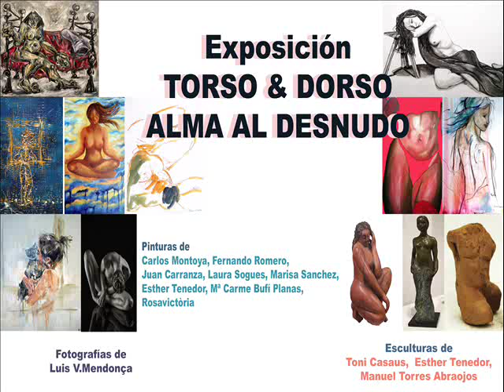TORSO & DORSO ALMA AL DESNUDO & SKY GALLERY ART'S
TORSO & DORSO ALMA AL DESNUDO

Pinturas de
Carlos Montoya, Fernando Romero, Juan Carranza, Laura Sogues, Marisa Sanchez, Esther Tenedor, Mª Carme Bufí Planas, Rosavictòria

Esculturas de
Toni Casaus, Esther Tenedor, Manuel Torres Braojos

Fotografías de
Luis V. Mendonça

Admiremos la belleza en todas sus formas, dando el valor que corresponda, que disminuye con el paso del tiempo. De las limitaciones de nuestra mente, damos camino al pensamiento que nos hace realmente grandes. El cuerpo humando es algo venerado por su estética, por su belleza como la percibimos, como la imaginamos, como la transformamos y como la recreamos. Ya no se representa o limita en si mismo, sino que se recrea con la finalidad de acceder a una autenticidad que únicamente se logra con la presencia del espectador ya sea a través de la pintura, la fotografía, la escultura.

SKY GALLERY ART´S, Galería de arte
C/Cabestany 10, (Les Corts) 08014 Barcelona